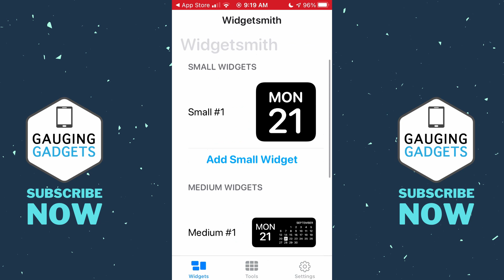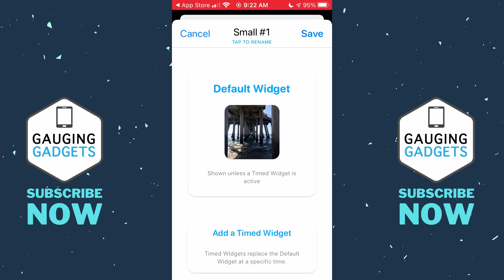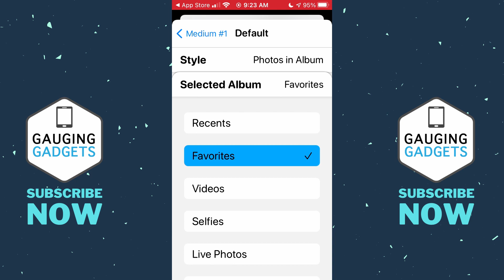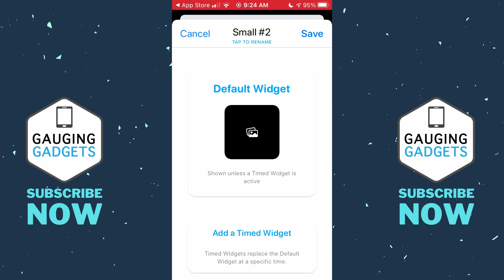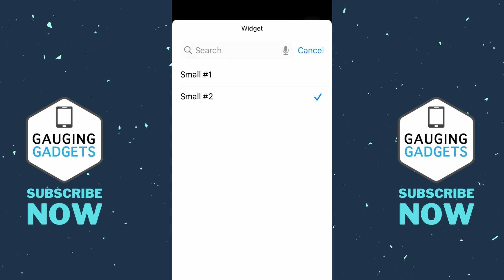How to Add Multiple Photo Widgets on iOS 14 - iPhone & iPad tutorial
How to add a multiple photo widgets in iOS 14? In tutorial, I show you how to add multiple custom photo widgets to your iPhone or iPad home screen on iOS 14. With iOS 14 you can add a photo widget to your home screen using the default photo app but it won't let you pick which pictures are display. Using the Widgetsmith app we can add any photo to our home screen in iOS 14. Let know in the comments if you have any questions while you add multiple custom photo widgets in iOS 14.

Follow the steps below add multiple photo widgets to home screen:
1. Download and install the Widgetsmith app to your iPhone or iPad.
2. Open the Widgetsmith app and begin configuring your desired widget sizes. They have small, medium, and large custom photo widget sizes.
3. To begin making your custom photo widgets simply select Add Widget next to your desired size then select the widget.
4. Select Default Widget
5. Now under Style find the Custom section and select either Photo or Photos in Album.
6. Then at the bottom of the screen select Select Photo or Select Album.
7. Select your desired Photo or Photo album to be shown in the Photo Widget then select the back arrow in the top left.
8. Select Save.
9. Repeat steps 3 through 8 to create multiple custom photo widgets.
10. Now to add the photo widgets to your homescreen, long press the homescreen on your iPhone or iPad until a + symbol is shown in the top.
11. Select the + symbol then find and select the Widgetsmith.
12. Select your widget size and then select Add Widget. Repeat steps 10 through 12 to add multiple custom photo widgets to your iPhone or iPad homescreen.